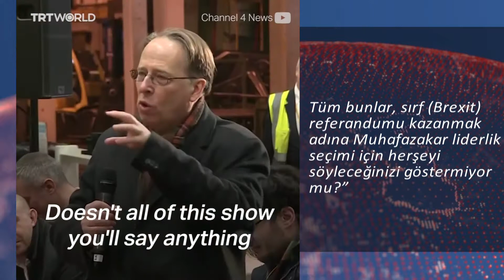Eski İngiltere Dışişleri Bakanı’na Brexit suçlaması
Johnson’un Türkiye üzerinden kullandığı ‘korkutma’ ifadeleri tartışma konusu oldu.
Brexit’ten ayrılmazlarsa 80 milyon Türk'ün ülkeye geleceğini söyleyen Johnson böyle ifadeler kullanmadığını savundu.